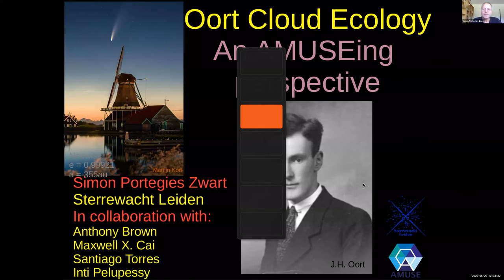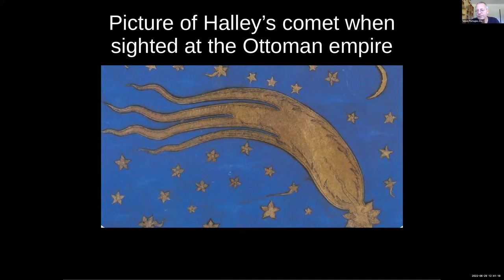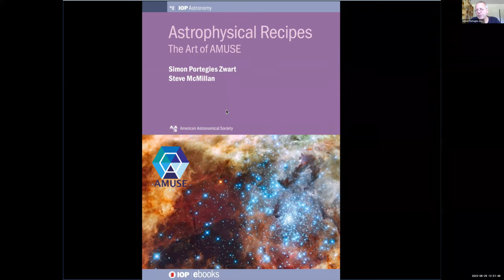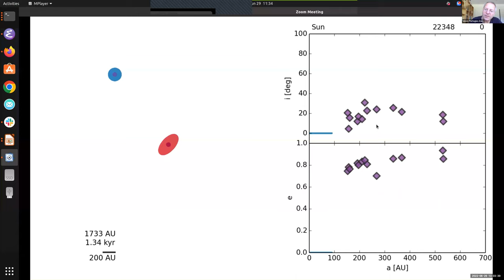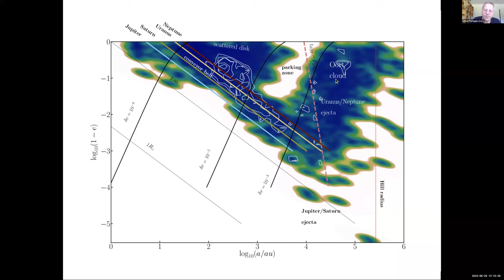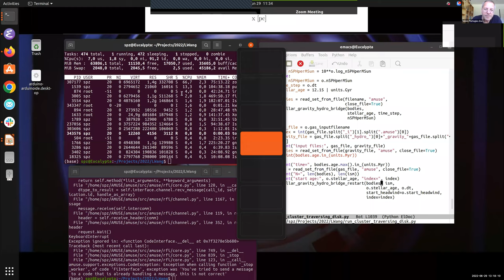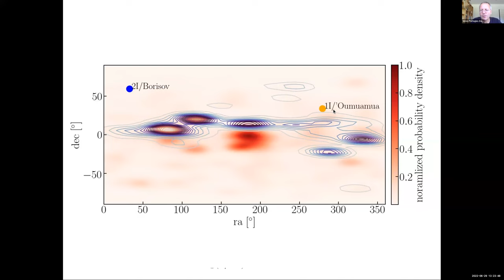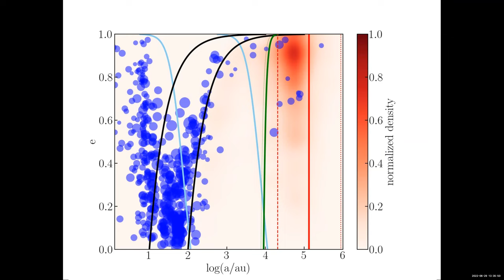Simon Portegies Zwart - The Origin And Evolution Of The Oort Cloud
Speaker: Simon Portegies Zwart - Leiden University

Jan Hendrik Oort hypothesized, based on a spike in the reciprocal orbital separation, the existence of a distant cloud of cometary objects that orbit the Sun. The Oort cloud is the source of long-period comets, but it is not observed directly, and its origin remains theoretical. Theories on its origin postulate a sequence of events that are tested individually but never as a consistent chronology. I will discuss the historic literature and present a chronology on the formation and early evolution of the Oort cloud. The formation process is illustrated with simulations that show the sequence of events leading to the formation process in subsequent amalgamated steps. These simulations start with the Solar system being born with planets and asteroids in a stellar cluster orbiting the Galactic center. Upon ejection from its birth environment, we continue to follow the Solar system's evolution while it sojourns the Galaxy as an isolated planetary system. We demonstrate how the Oort cloud can only forms in this later phase.